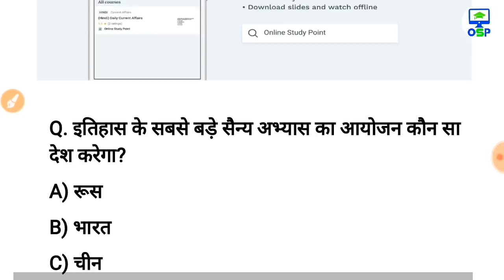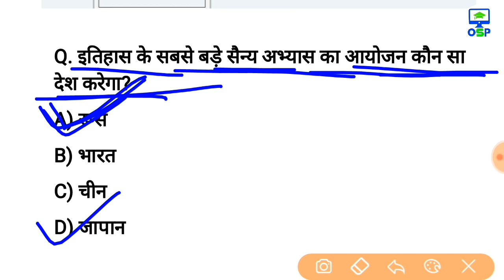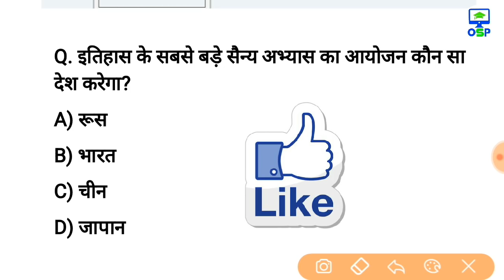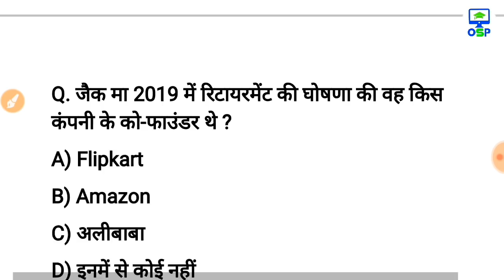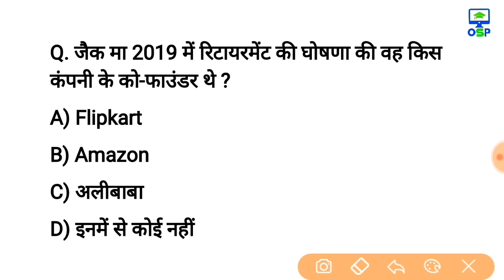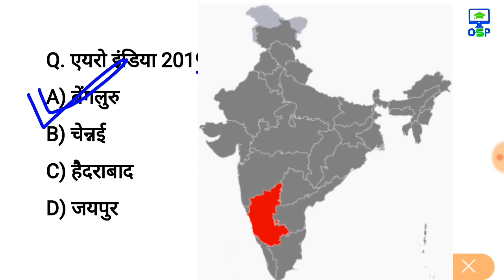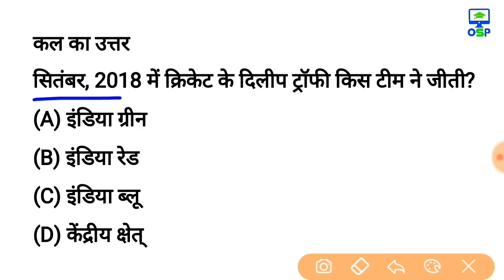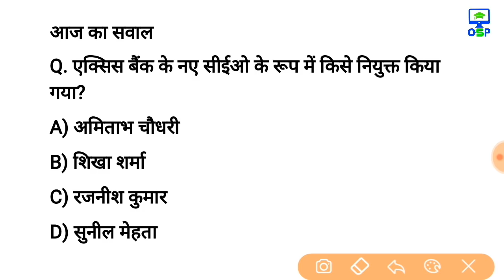11 सितम्बर करेन्ट अफेयर्स हिंदी रट लेना | Daily Current Affairs Booster 10 Sep -Online study